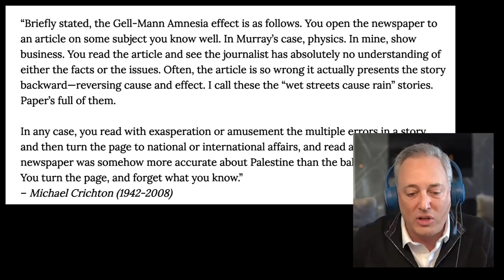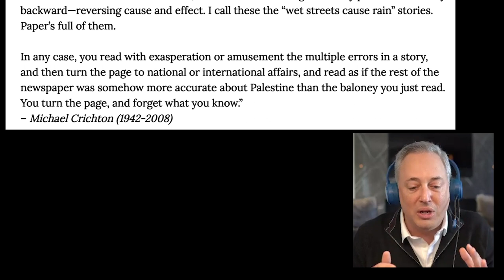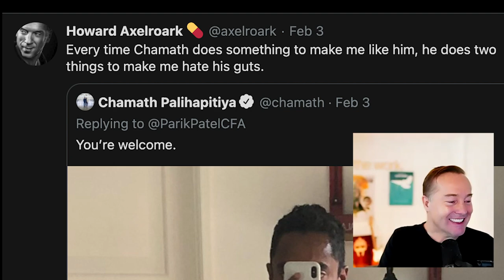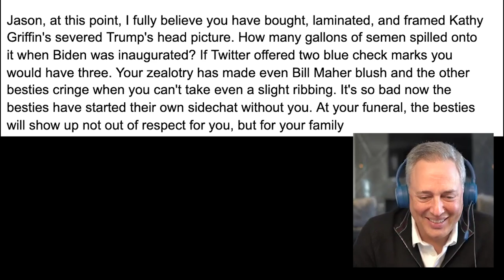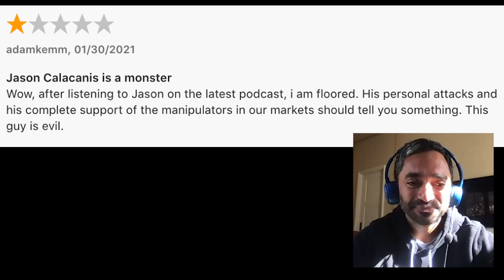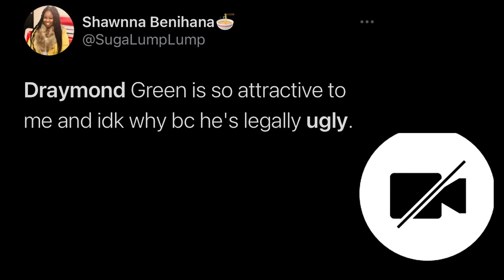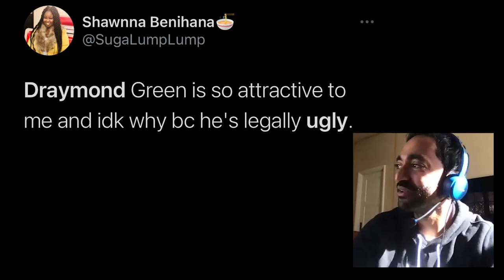E21: Media misalignment, subjects controlling narratives & more with bestie guestie Draymond Green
Referenced in the show:
David Sacks on Tucker Carlson

Show Notes:
0:00 Discussing Sacks' recent hit on Tucker Carlson
7:25 Media misalignment, subjects as sources, new age of journalism
25:53 Bold prediction for the future of media, potential All-In Network, mistrusting everyone except individuals
34:28 Bestie Guestie Draymond Green joins the show to talk dealing with day-to-day NBA life under COVID protocols, the temperature of the nation, issues with the media & more
1:08:02 Mean tweets